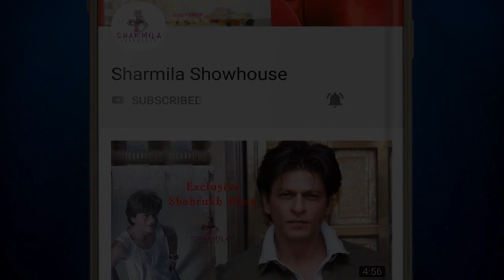থানায় যেতে হবে কণিকা কাপুরকে! শমন জারি করল পুলিশ | Kanika Kapoor | FIR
মুখ খুললেন কণিকা কাপুর! কী অভিযোগ করলেন এবার? Exclusive | Kanika Kapoor